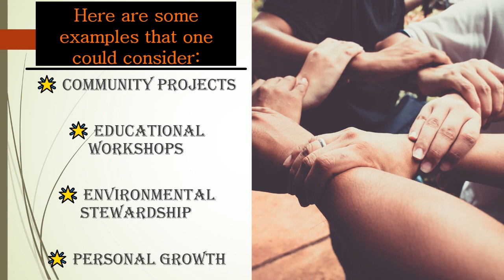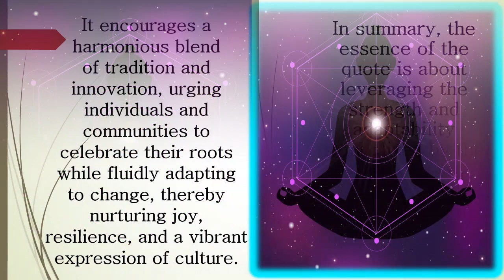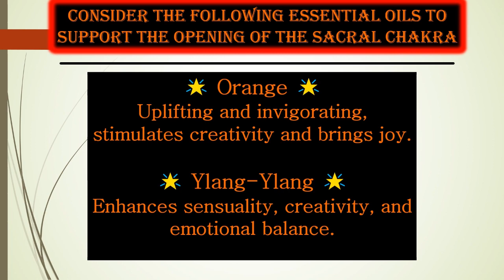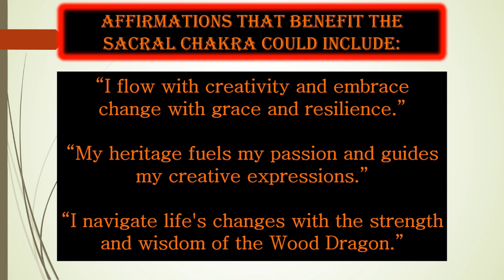Dragons With Passion - Th3 Simpl3 Lif3 - 2.20.24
In honor of Black History Month and embracing the spirit of the Year of the Wood Dragon, here is a quote designed to inspire healing, growth, and empowerment within communities of color. May the Year of the Wood Dragon bring transformation and enlightenment, grounding us in our roots while we reach for the stars.

"Embrace the fluid creativity and passion of our heritage in this auspicious year. Like the Wood Dragon, may we navigate the waters of change with grace, birthing new expressions of joy and resilience." - Th3 Simpl3 Lif3

This quote inspires the integration of creativity, passion, and heritage to gracefully adapt to and thrive amidst change. The Wood Dragon symbolizes strength, renewal, and the natural flow of life—encouraging a dynamic approach to growth and transformation. It suggests using our cultural and personal roots as a source of inspiration for creativity and resilience.

Here are some examples that one could consider:

🌟 Artistic Endeavors: Creating art that reflects one's cultural heritage or personal journey, blending traditional techniques with modern expressions.
🌟 Culinary Exploration: Experimenting with traditional recipes, adding personal twists that reflect a fusion of cultures or innovative ideas.
🌟 Storytelling: Writing or sharing stories that combine ancestral wisdom with contemporary experiences, preserving heritage while addressing modern themes.
🌟 Music and Dance: Composing music or choreographing dances that meld traditional elements with new styles, celebrating heritage in a contemporary context.
🌟 Community Projects: Initiating projects that celebrate cultural heritage, such as festivals or exhibitions, while incorporating elements that reflect current societal changes.
🌟 Educational Workshops: Leading workshops that teach traditional crafts, arts, or skills, encouraging participants to adapt these practices creatively in today's world.
🌟 Environmental Stewardship: Engaging in conservation efforts that draw on traditional ecological knowledge while implementing modern sustainability practices.
🌟 Personal Growth: Using meditation, journaling, or other reflective practices to explore one’s heritage and its influence on personal identity, fostering resilience and joy.

In summary, the essence of the quote is about leveraging the strength and adaptability symbolized by the Wood Dragon to embrace and express our heritage creatively. It encourages a harmonious blend of tradition and innovation, urging individuals and communities to celebrate their roots while fluidly adapting to change, thereby nurturing joy, resilience, and a vibrant expression of culture.

This quote primarily speaks to the Sacral Chakra (Svadhisthana)

The Sacral Chakra, located below the navel, is the center of creativity, passion, pleasure, and adaptability. It governs our ability to experience life fully through emotions, creativity, and sexuality. The emphasis on fluid creativity, passionate expression of heritage, and graceful navigation through change aligns with the essence of the Sacral Chakra—encouraging emotional and creative flow as a means to adapt and grow.

Here are some yoga exercises that may be effective in aiding to open the Sacral Chakra

🌟 Hip Openers like Pigeon Pose (Eka Pada Rajakapotasana) and Butterfly Pose (Baddha Konasana
🌟 Sun Salutations (Surya Namaskar)
🌟 Cobra Pose (Bhujangasana)
🌟 Warrior II (Virabhadrasana II)
🌟 Seated Spinal Twist (Ardha Matsyendrasana)

These exercises help to open and balance the Sacral Chakra, promoting emotional resilience, creativity, and a healthy expression of passion and pleasure.

Consider the following essential oils to support the opening of the Sacral Chakra

🌟 Orange
🌟 Ylang-Ylang
🌟 Sandalwood
🌟 Jasmine

Using these essential oils in aromatherapy can support the Sacral Chakra, enhancing creativity, emotional flow, and the integration of change with grace.

Affirmations that benefit the Sacral Chakra could include:

"I flow with creativity and embrace change with grace and resilience."
"My heritage fuels my passion and guides my creative expressions."
"I navigate life's changes with the strength and wisdom of the Wood Dragon."
"Joy and creativity flow freely within me, as I honor my roots and embrace growth."
"I am resilient, adaptable, and open to the endless possibilities of my creative spirit."

These affirmations reinforce the qualities of a balanced Sacral Chakra, encouraging creative expression, emotional resilience, and a harmonious adaptation to change.

- On3 Lov3 -
Th3Simpl3Lif3.com